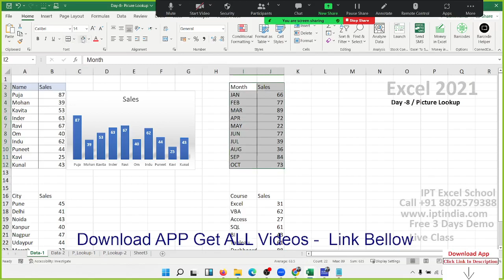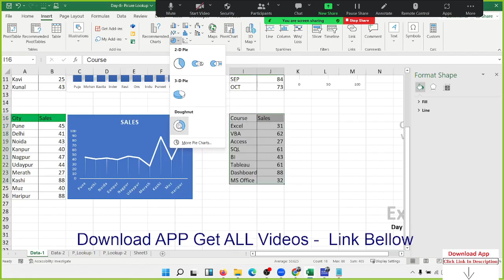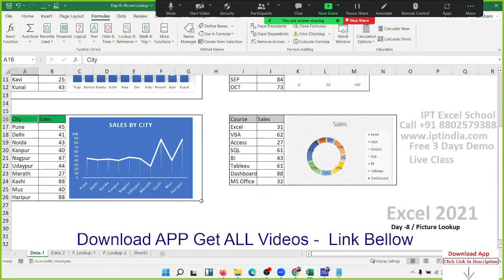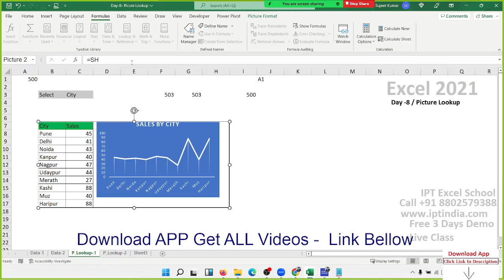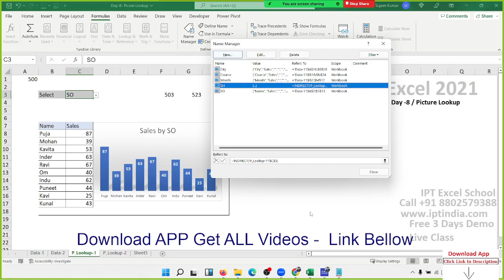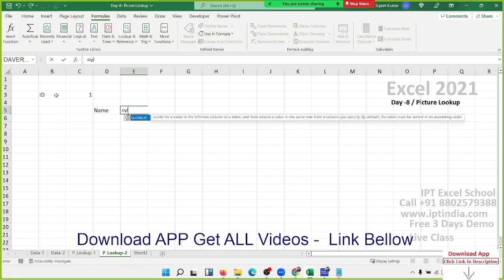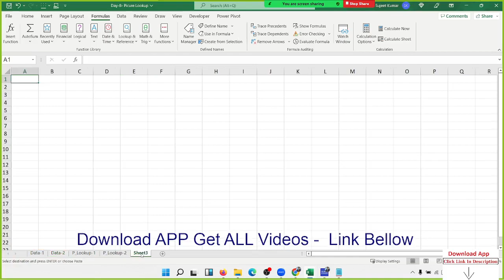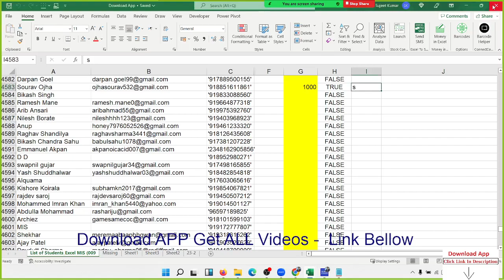Picture Lookup Classes in Hindi